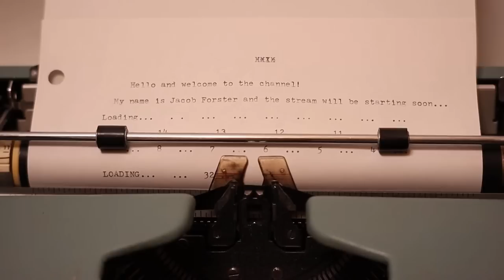OH YEAH... IT'S BIRTHDAY TIME | Stardew Valley - Part 1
Come hang out with me for my Birthday while we play some games!